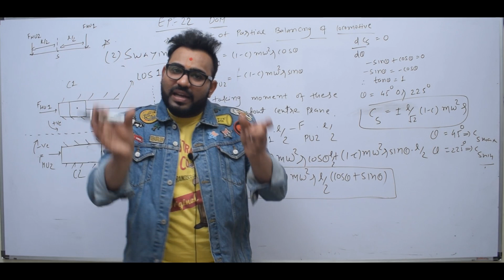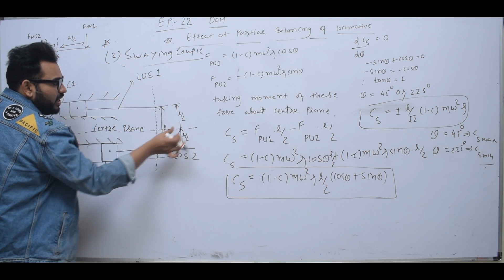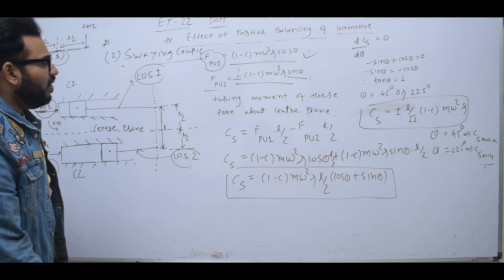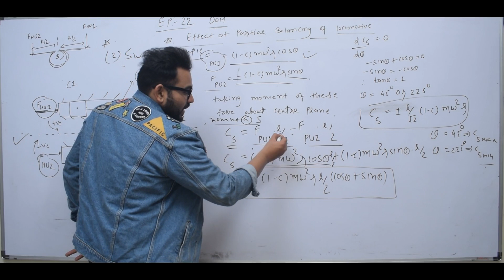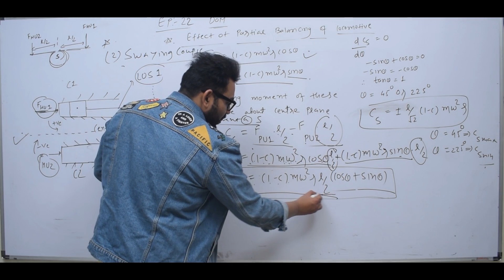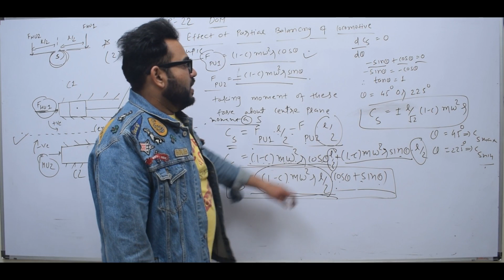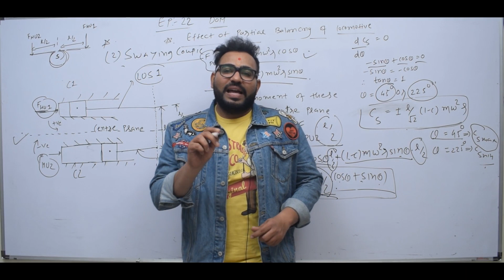DOM EP 22 SWAYING COUPLE EFFECT OF PARTIAL BALANCING OF LOCOMOTIVE